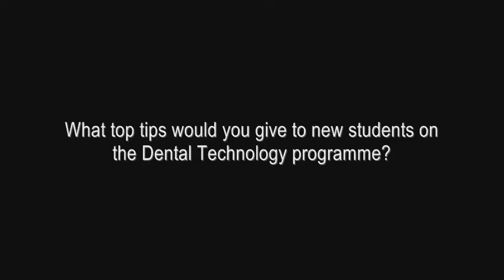VIDEO 8 Top tips from Dental technology students